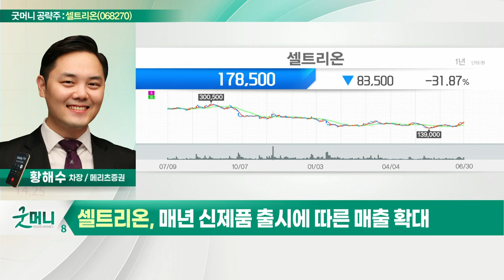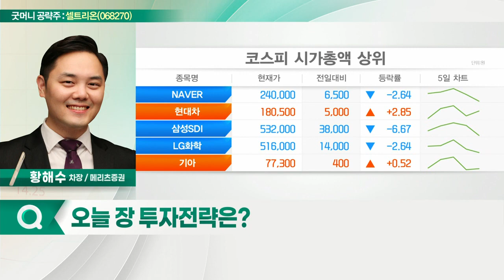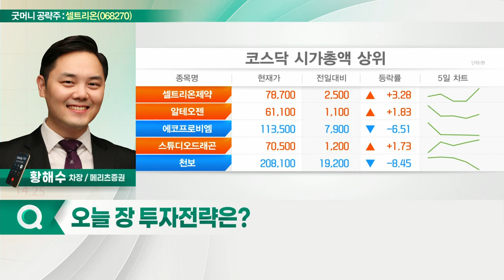셀트리온(068270)... 주력 제품 높은 MS 확대 속도_굿머니 공략주 (20220701)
- 주력 제품 높은 MS 확대 속도
- 매년 신제품 출시에 따른 매출 확대
- 하반기부터 높은 이익 개선 전망